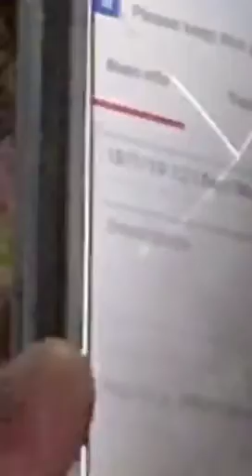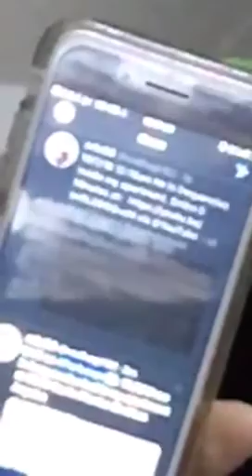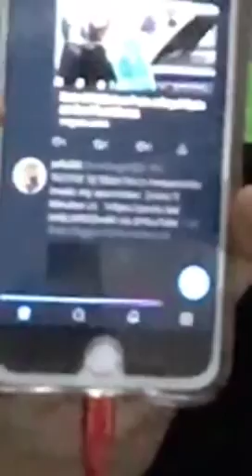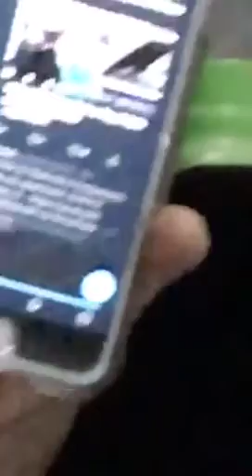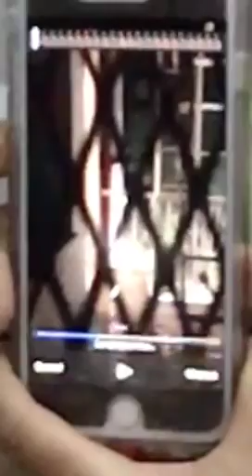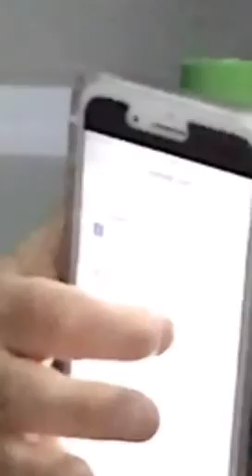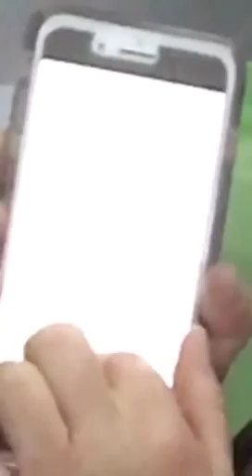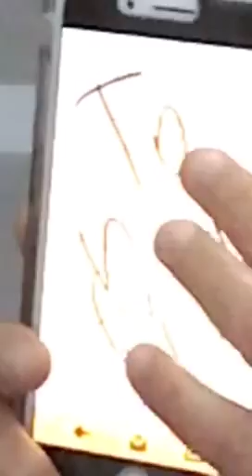10/7/19 me sleeping in frequencies